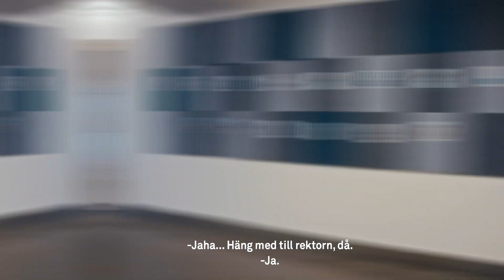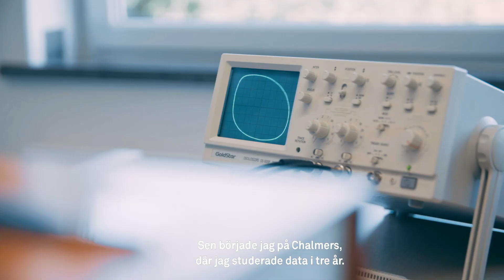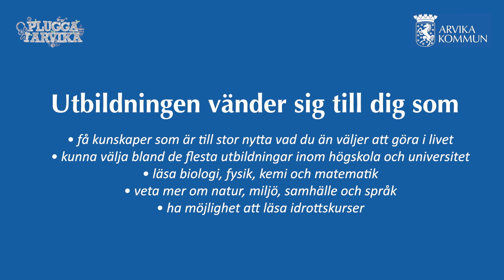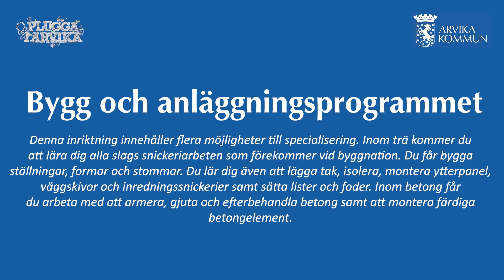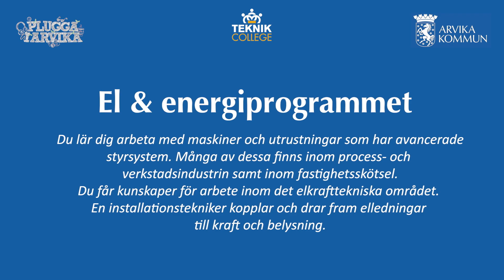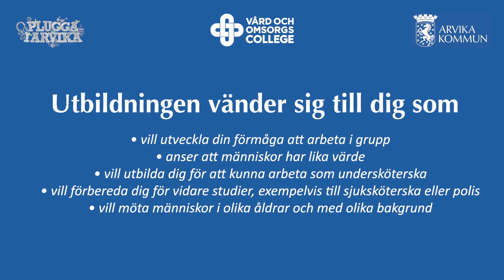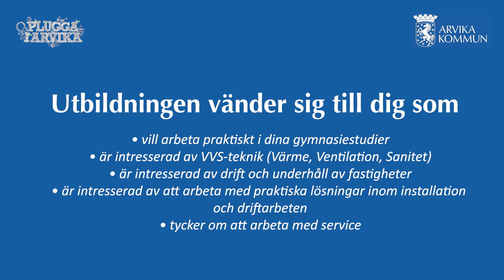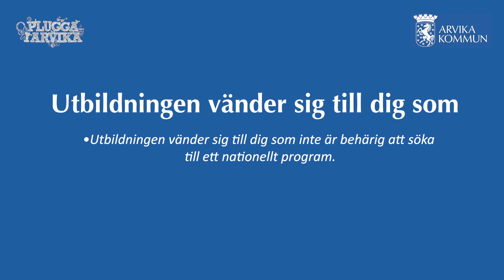Välkommen att plugga i Arvika!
Vet du inte vad du vill välja för gymnasieprogram? Följ med Fanny när hon besöker gymnasieskolorna i Arvika och träffar elever och lärare från olika program - för och se vilket program som passar just dig! På arvika.se/utbildningochbarnomsorg/gymnasium kan du hitta mer information.

0:00 Solbergagymnasiet:

0:50 Samhällsprogrammet
3:09 Teknikprogrammet
6:03 Naturvetenskapliga programmet
8:27 Ekonomiprogrammet

10:12 Taserudsgymnasiet:
11:09 Bygg- och anläggningsprogrammet
12:57 Industritekniska programmet
14:30 Barn- och fritidsprogrammet
16:35 El- och energiprogrammet
17:57 Vård- och omsorgsprogrammet
20:02 Fordon- och transportsprogrammet
21:35 VVS- och fastighetsprogrammet
23:27 Handelsprogrammet
24:55 Introduktionsprogrammet